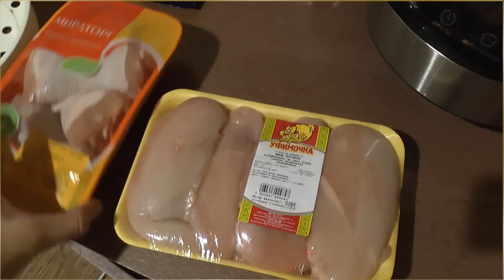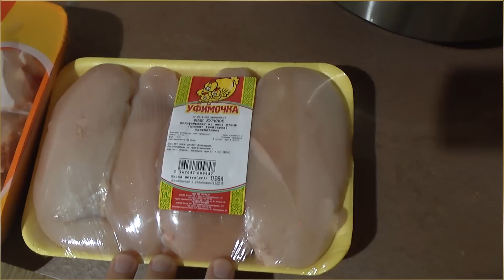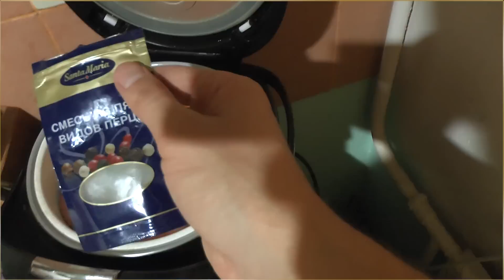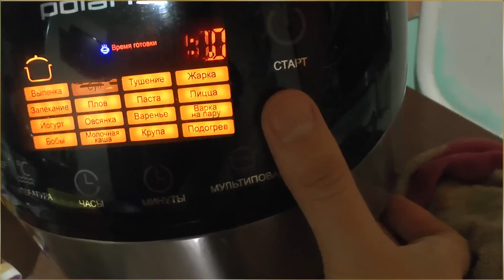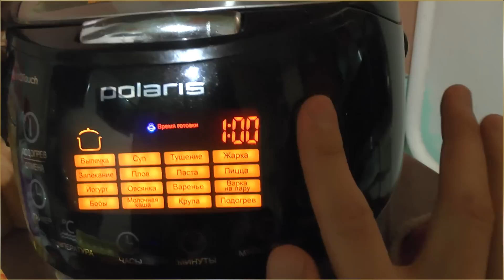Эксклюзивный рецепт | Курица в мультиварке на пару | Нежное филе курицы 2015 HD